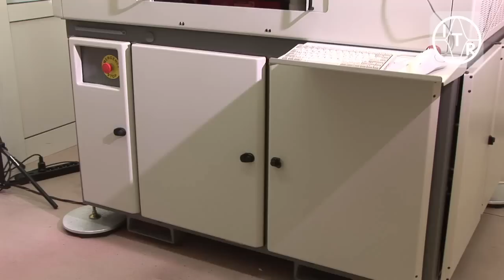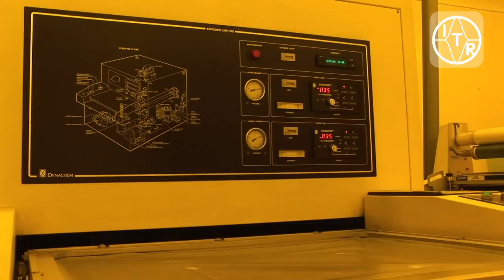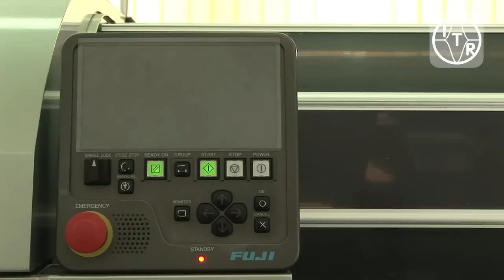Montaż powierzchniowy - płytki drukowane: Instytut Tele- i Radiotechniczny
MONTAŻ POWIERZCHNIOWY - PŁYTKI PCB DRUKOWANE